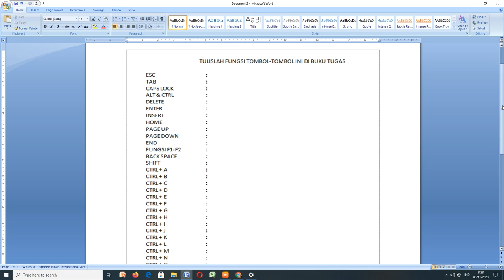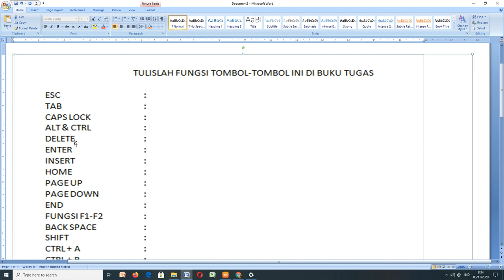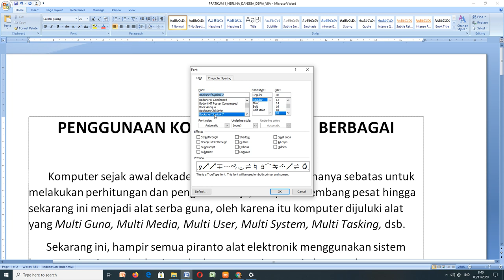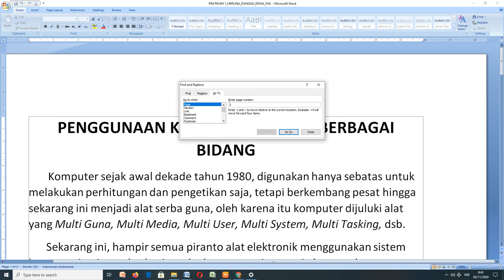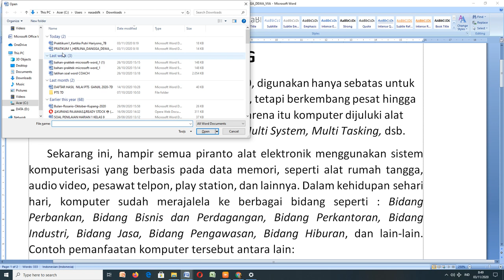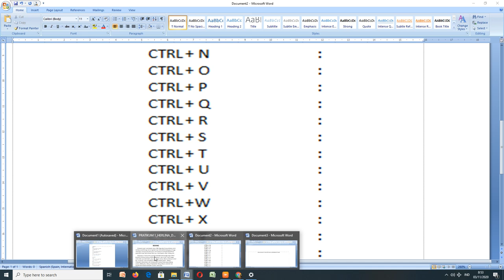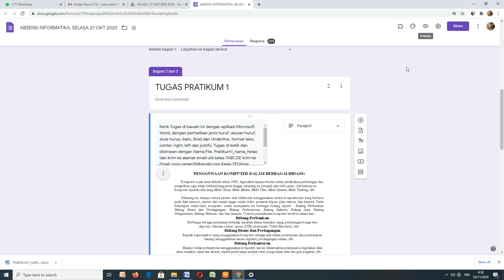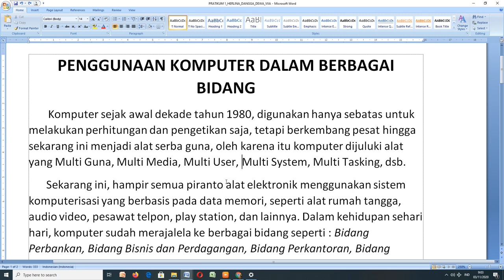VIDEO PEMBELAJARAN INFORMATIKA KELAS 7, FUNGSI TOMBOL